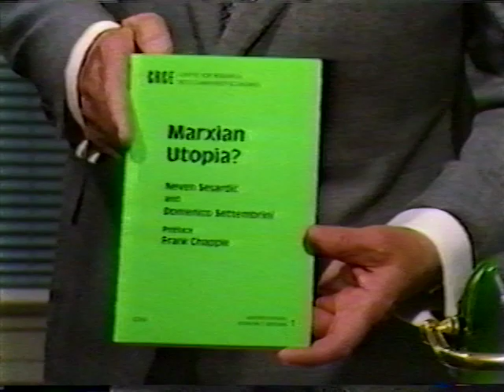Atlas video from 1985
Milton Friedman explaining the importance of promotion and implementation of the right policies.  Antony Fisher highlighting Hernando de Soto, and Ljubo Sirc in 1985.